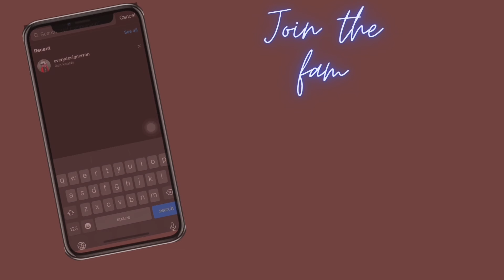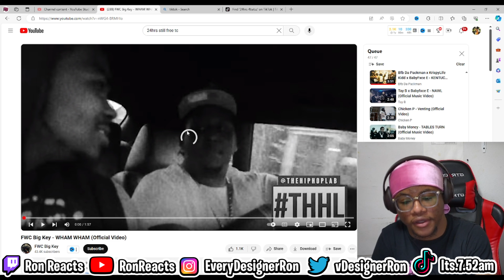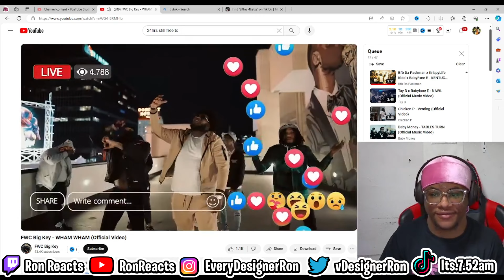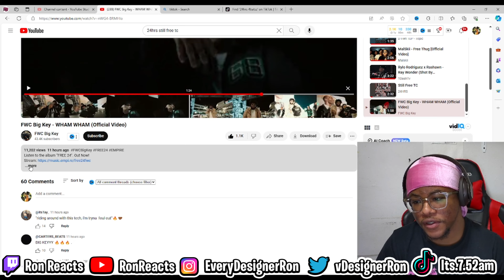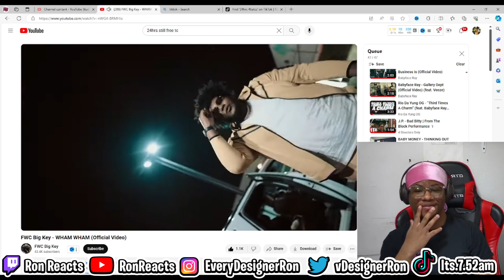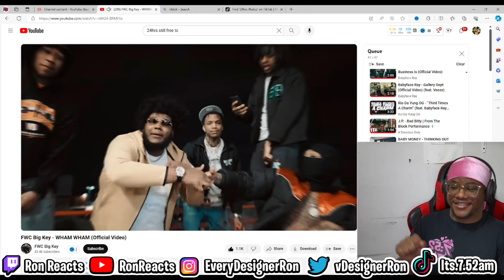Ron Reacts To FWC Big Key - WHAM WHAM (Official Video)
Watch Ron's reaction to the official video for FWC Big Key's "WHAM WHAM." See his honest and hilarious commentary as he watches the music video for the first time!

Listen to the album “FREE 24". Out Now!